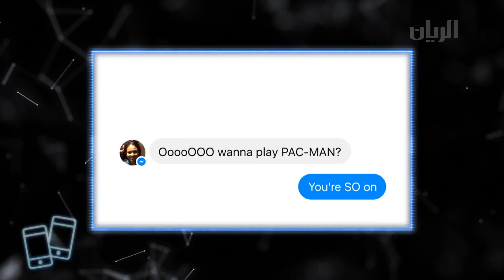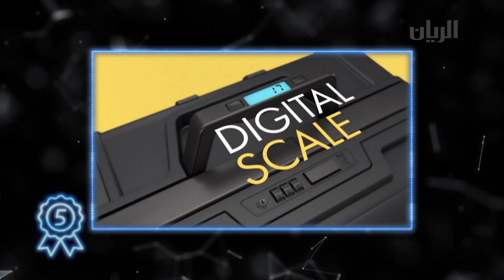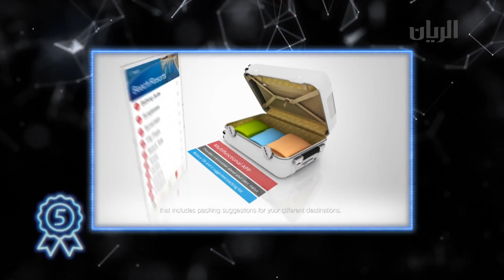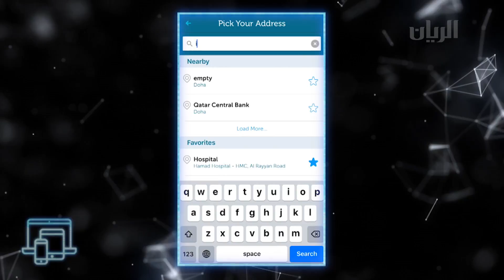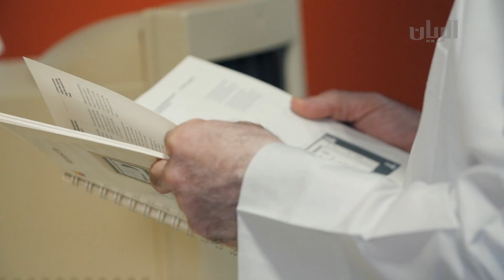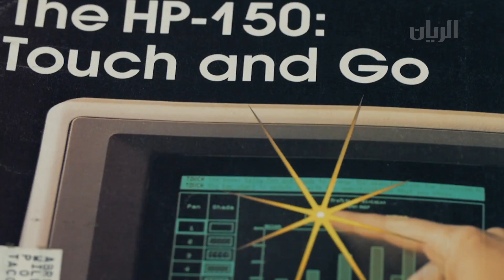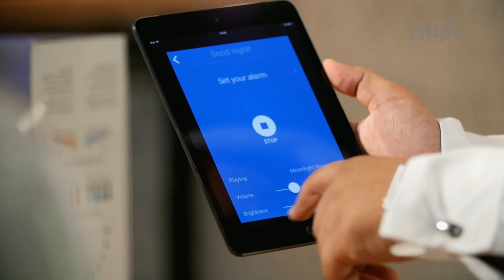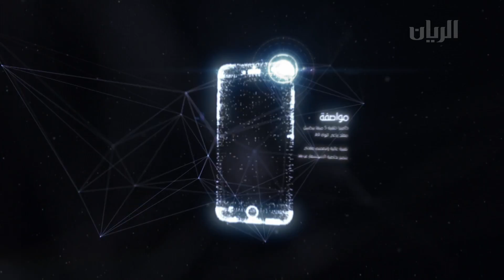برنامج تكنولوجيا - الحلقة الخامسة عشر - 01-02-2017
في هذه الحلقة من برنامج تكنولوجيا:
- توب 5 امتعة سفر ذكية
- معرض تاريخ الحاسب الآلي للباحث عبدالرحمن السنيدي.
- تطبيق تاكسي كروة
- جهاز مميز يساعد على النوم